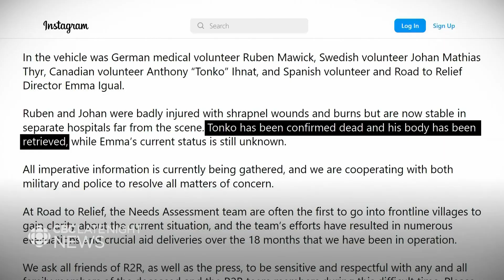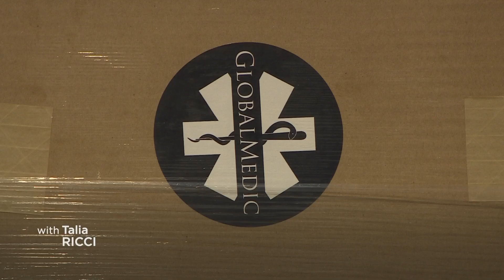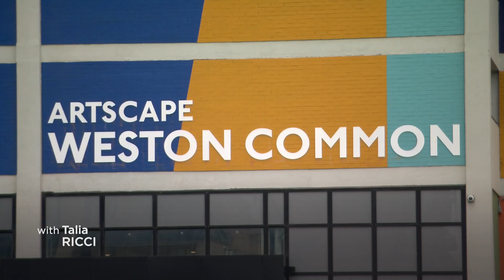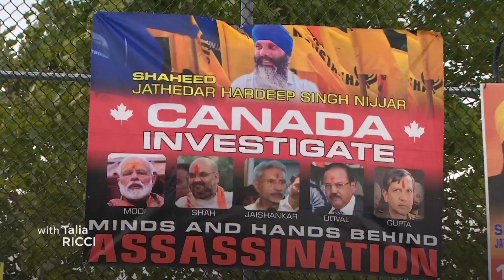CBC News Toronto - September 10, 2023 [Late Night]